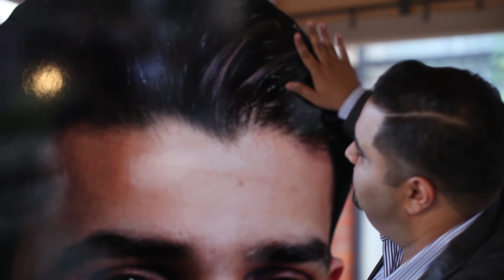COME FALL IN LOVE WITH US AGAIN